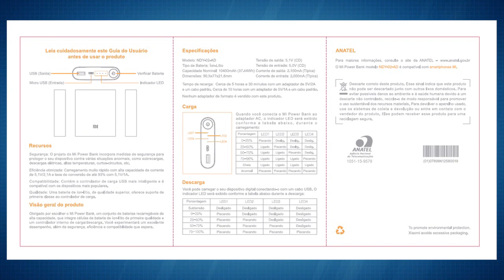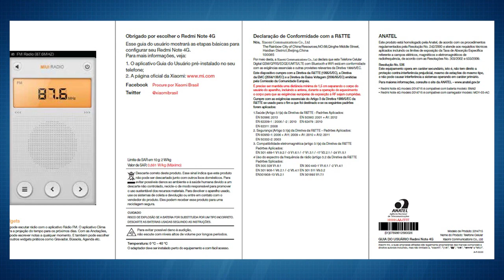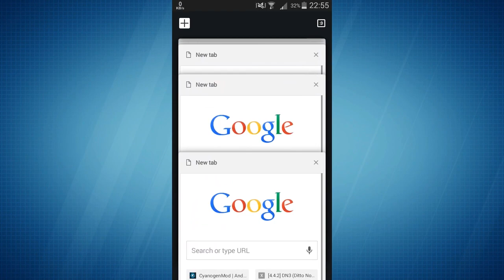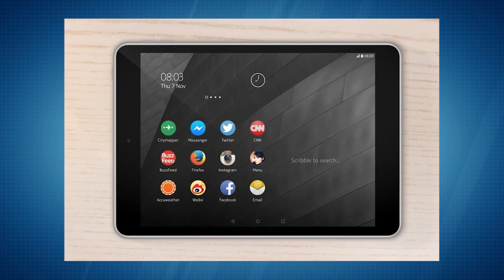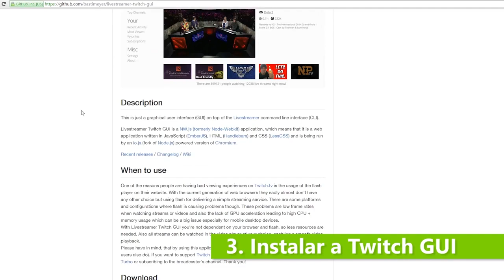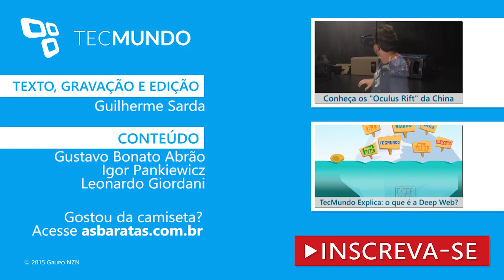Hoje no Tecmundo (29/06) - Novidades da Xiaomi, Foxconn fabricando Nokias e robô do Android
Veja 6 incríveis construções feitas com impressoras 3D

Como assistir aos vídeos do Twitch sem engasgos com o Livestreamer [vídeo]

2 - Esse é o robô que a Google usa para testar o tempo de resposta no Android

3 - Veja o que acontece quando você abre 100 abas no Chrome do Android

4 - Foxconn vai fabricar smartphones com Android para Nokia

5 - O exagero dos infomerciais voltou com força total neste anúncio da Samsung

6 - Artista mostra como seria Mario 64 com o poder de fogo da Unreal Engine 4